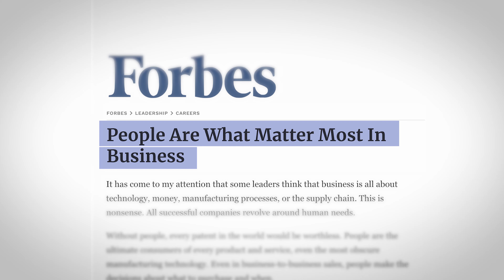Finding your purpose and 'why' we need to stop living a conditional lifestyle: Sanjay Bhandari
It is my great pleasure to welcome our very first guest, one of my mentors, Sanjay Bhandari onto the Virtuous Mindset podcast!

In the podcast, we cover: -

• Sanjay’s journey from school teacher, to trader to corporate coach and his why behind starting his successful coaching company, Echios along with why so many people struggle when they do not know their why in life.
• The importance of servant leadership in this day and age and our ability to remove ego when making decisions as a leader.
• How we can find purpose and meaning in life and why so many people live a conditional lifestyle?

Sanjay’s episode on ‘The Virtuous Mindset’ is out now!

This conversation meant so much to me and I hope it resonates with you too!